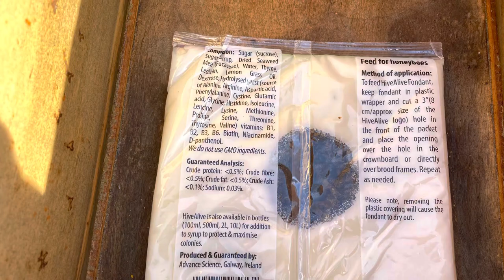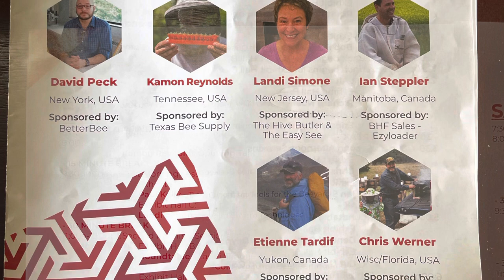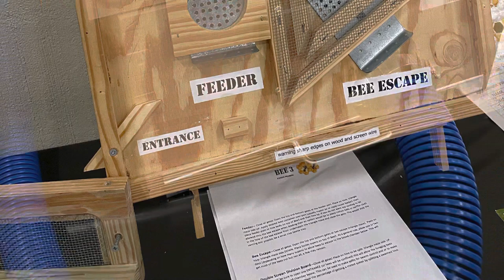Hive Life Conference experience and check on Hive Alive fondant in Langstroth hive beekeeping ￼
A quick check on Hive Alive fondant in Langstroth eight frame deep. Also a look at my Hive Life Conference experience. The two regrets I have is that I didn’t get enough pictures and video of the conference and l was not able to talk to more of the people there and pictures with them.